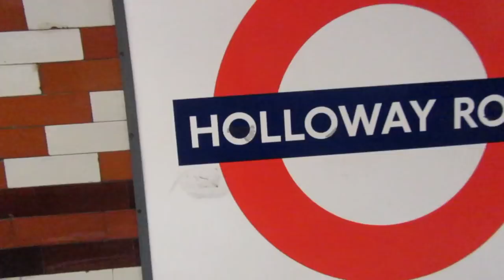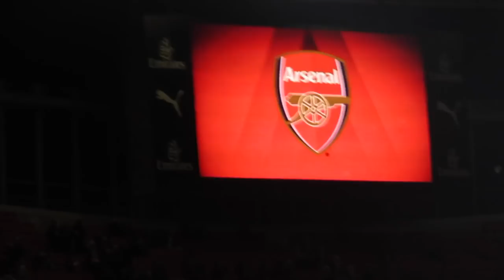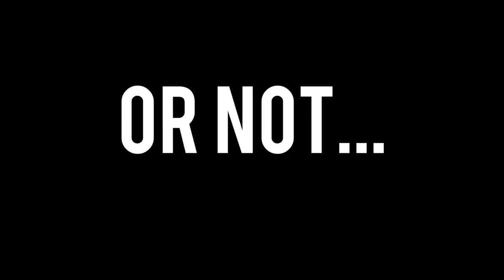Arsenal 0-3 Man City *VERY ANGRY MATCHDAY VLOG*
ARSENAL 0-3 MAN CITY 2018 IN THE PREMIER LEAGUE… ARSENE WENGER OUT!!! They are not fit to wear the shirt and they all need to FIX UP… Im down with this club, they are killing me inside and out!!! THIS CLUB IS FINISHED… Goals for Bernardo silva, David silva, and Leroy Sane gave Man City another win over Arsenal… SACK ARSENE WENGER RIGHT NOW!!!

My links:
COYG :)